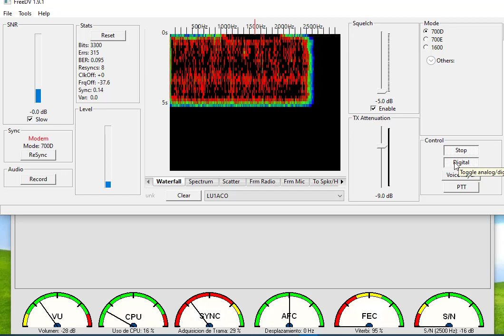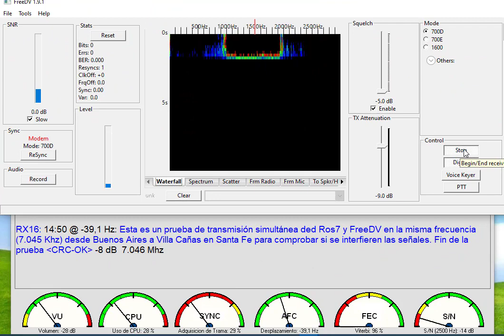FreeDV y Ros 7 test 2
Prueba de transmisión simultánea de FreeDV y Ros7 y en la misma frecuencia para comprobar si las señales se interfieren.
Simultaneous transmission test of FreeDV and Ros7 and on the same frequency to check if the signals are interfering.